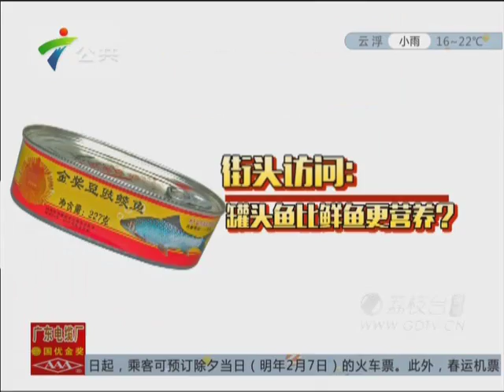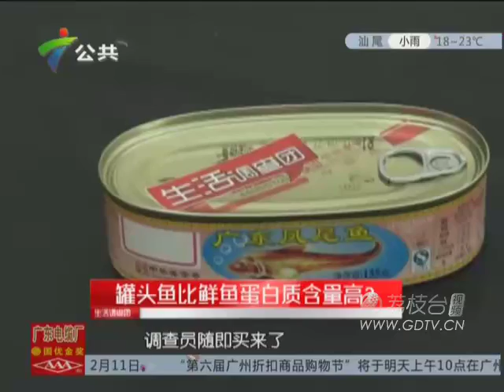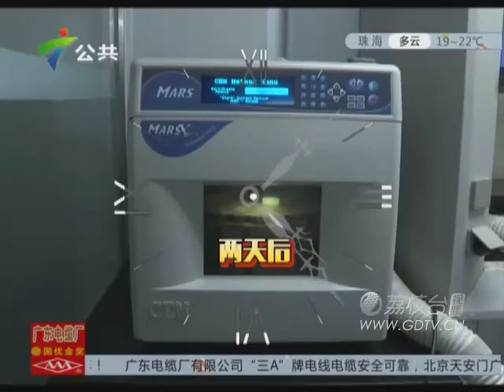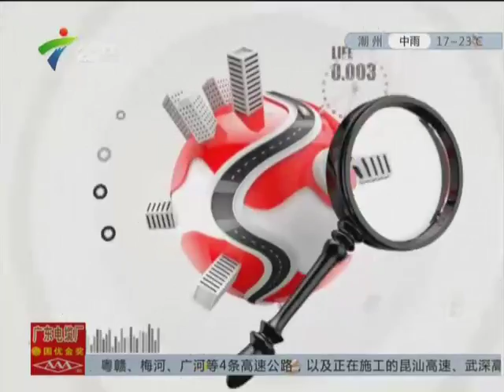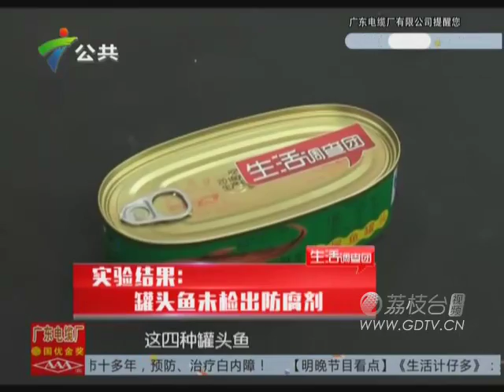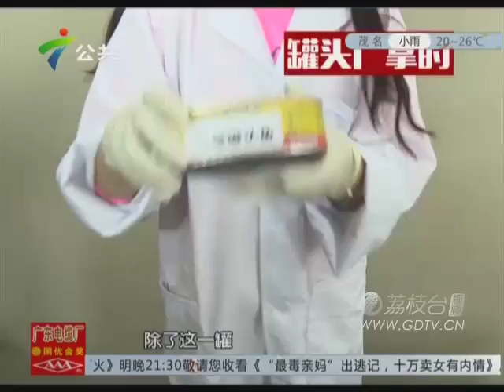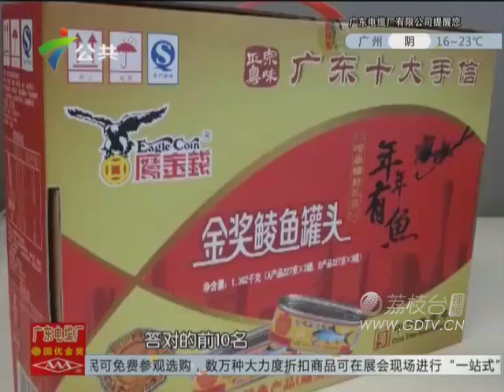20151209罐头鱼比鲜鱼更营养